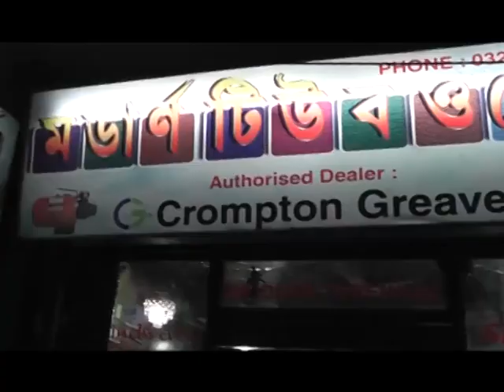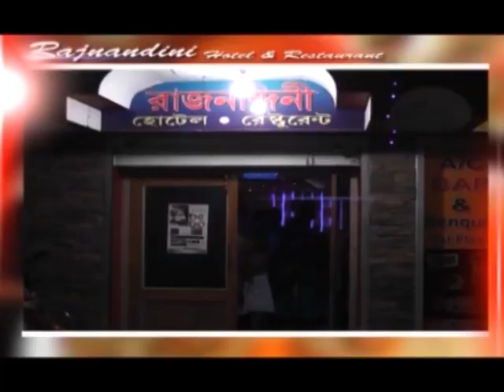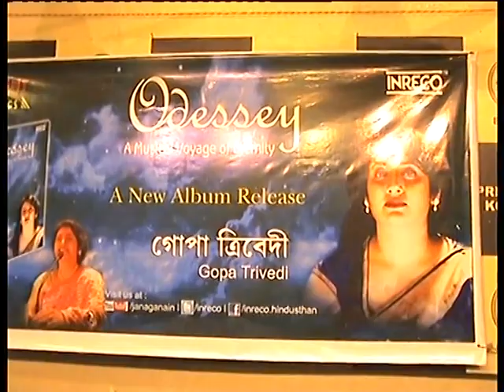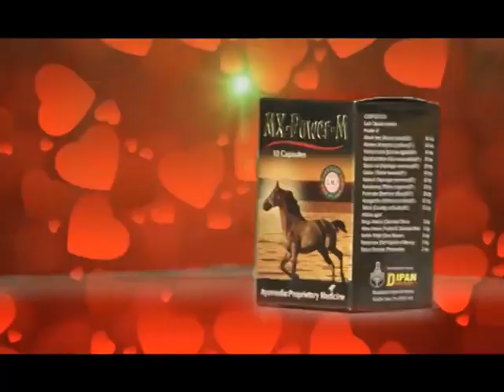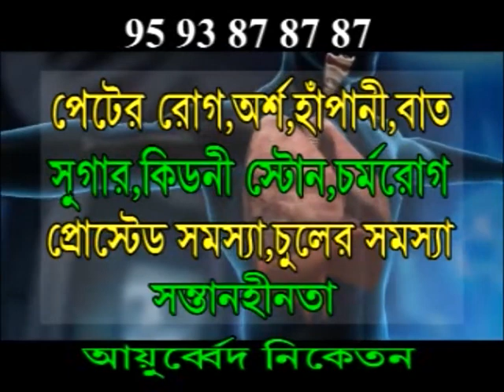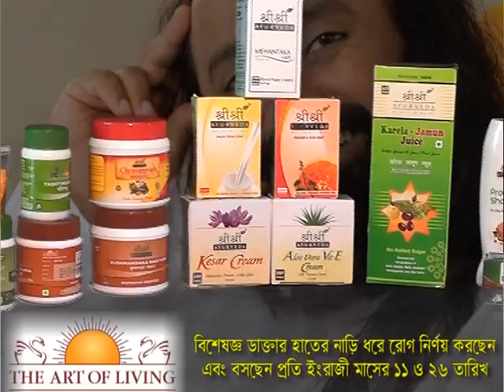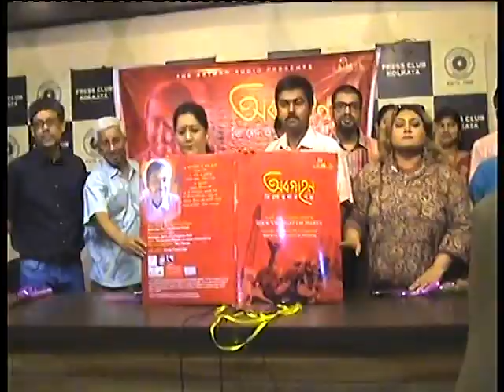Purobi News 30.04.17